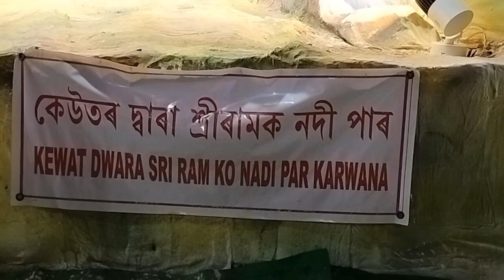HANUMAN MELA NAGAON 2024 // হনুমান মেলা Nagaon ২০২৪ // vlogs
Hanuman jayanti
hanuman jayanti nagaon
Hanuman Mela
hanuman mela nagaon

s.k family vlogs ২.০